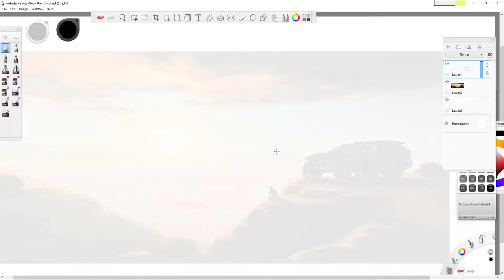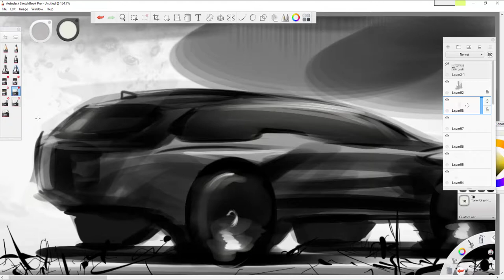Concept Art with Car Design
Hi, guys in this video, I tried different design things that are concept art as well as shadow car design profile. It was easy but interesting as well as for the first time doing staff start from the scratch overlay sketch cause of more quickly(it is under approximately 30 mins). Conceptual art came out with different views on your design. Let's try. What do you thinking?
conceptcart,easyconcept,art,berkanconceptart,digitaldesign,howtodraw,conceptartonsketchbook,brushes,conceptual,berkanyükselconceptart,testing

Besides, you can follow me;